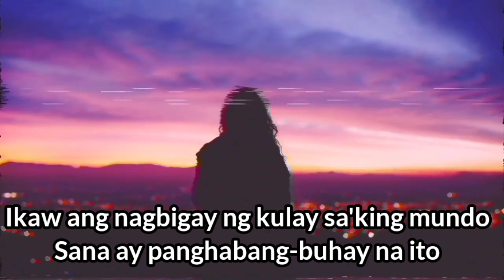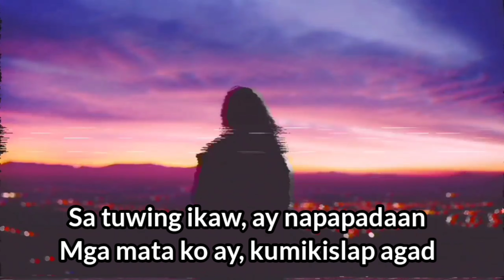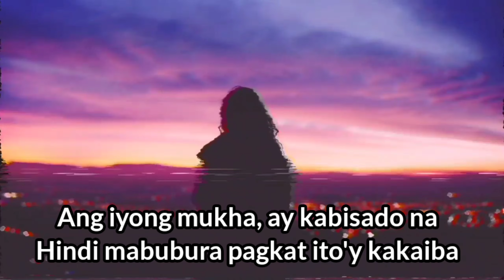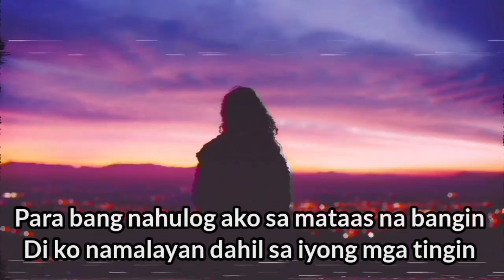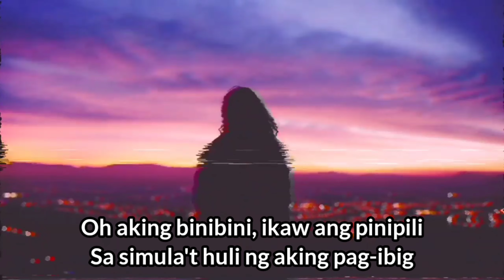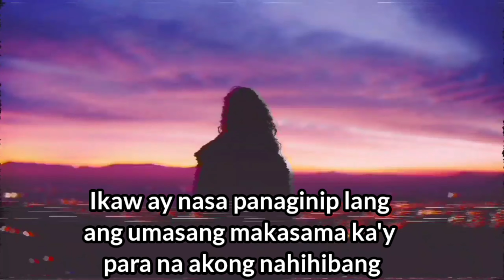Juan Caoile l Ft. Kyleswish - Marikit (Lyric Video)Ikaw ang binibini na ninanais ko , Tiktok Song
Artist: Juan Caoile

Featured artist: Kyleswish

Album: Marikit

Released: 2020

Genre: Hip-Hop/Rap

Background : L O N E L Y S A D A N I M E G I F